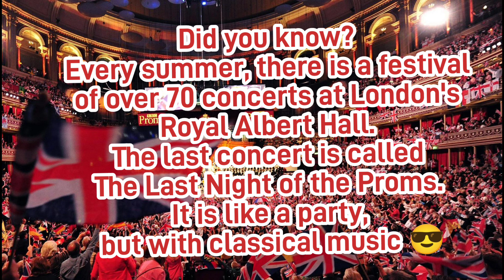Last Night of the Proms concert near Hamburg